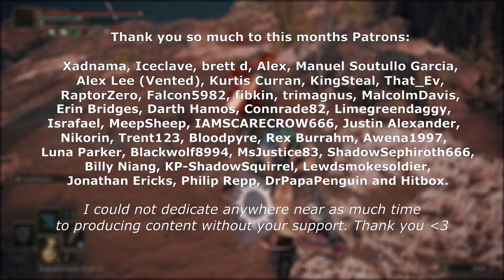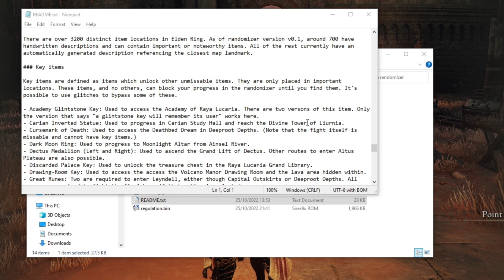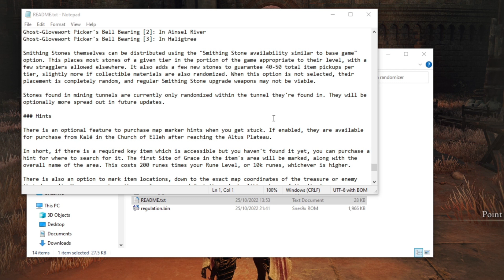Elden Beast Took Over Stormveil Castle... - Elden Ring Enemy and Item Randomizer Mod